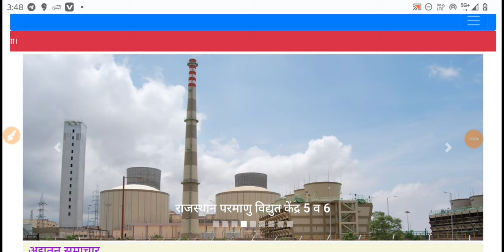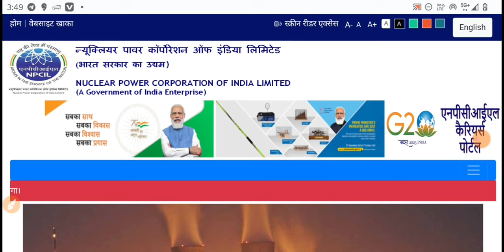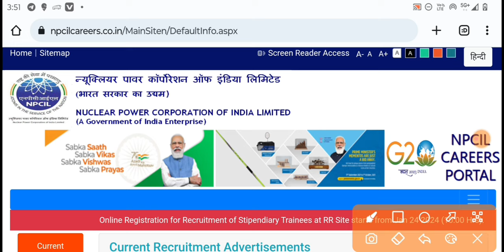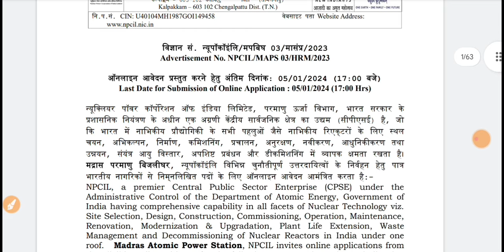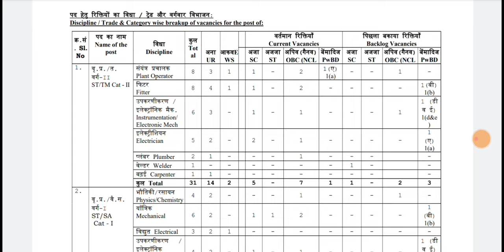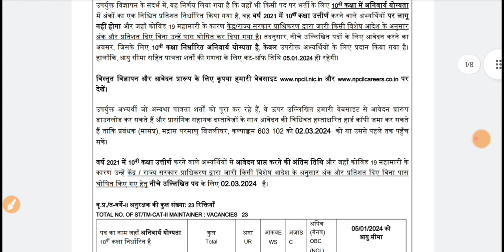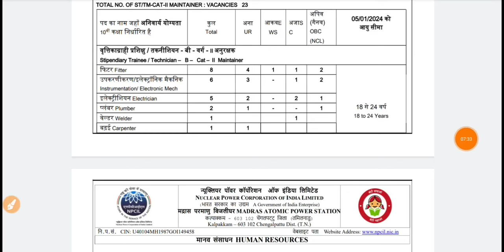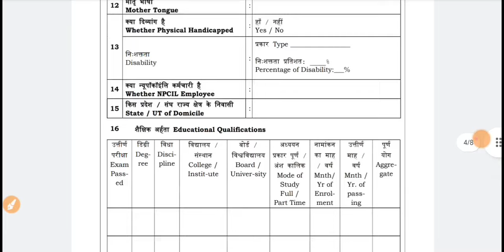NPCIL Stipendiary Trainee Recruitment 2024😍 NPCIL Technician Reopen Vacancy 2024|NPCIL New Vacancy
NPCIL Stipendiary Trainee Recruitment, NPCIL Stipendiary Trainee vacancy, NPCIL Stipendiary Trainee new jobs, NPCIL iti jobs vacancy, NPCIL diploma Jobs, NPCIL new recruitment, NPCIL latest jobs

BTech Jobs
ITI Job's 2024
Freshers jobs
Govt Jobs 2024
Engineering jobs
Industrial Job's
Electrical Job's
Private Jobs
MNC jobs
Diploma Jobs
BE/BTech Jobs
Gate Job's
Engineering
Latest Jobs
Technical Jobs
Software engineer jobs
IOCL Recruitment
ONGC Recruitment
BHEL Recruitment
Great Job's
ITI New Apprentice
SAIL Recruitment
TATA Steel Plant Job's
Mechanical Jobs
Civil Engineer Job's
Mining Jobs
Coal India Job's
DRDO Recruitment